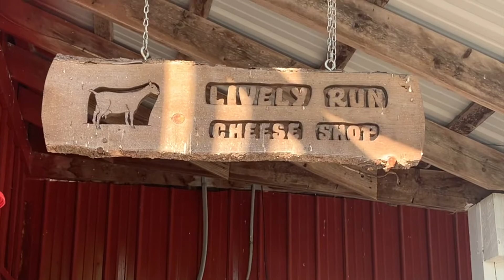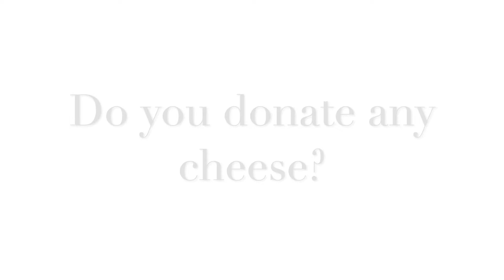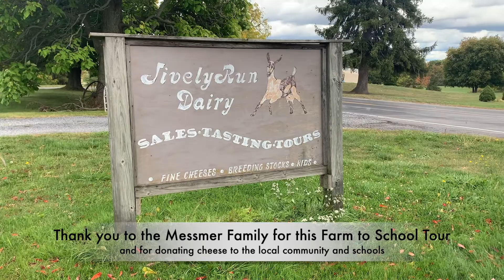Farm to School Lively Run Dairy Tour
Join CCE Seneca F2S to learn about the cheese making process from Pete Messmer of Lively Run Dairy. From goat milk from their own herd and cow milk from local farms to 15 different types of cheese, learn some of the steps in between. Also, find out where products are sold locally and where some of the cheeses get donated in Seneca County, like schools and food pantries. Thank you to the Messmer Family for the tour and teaching us about how cheese is made!